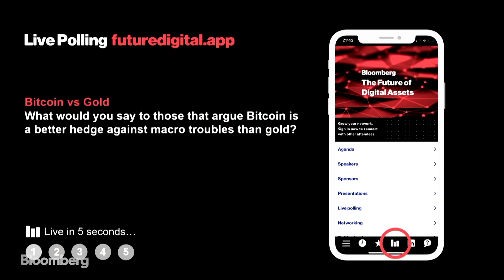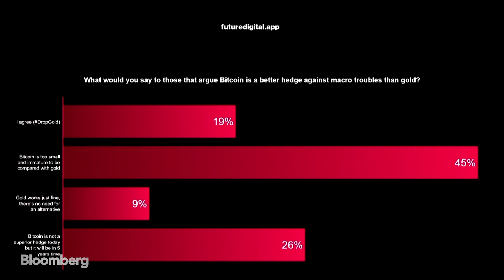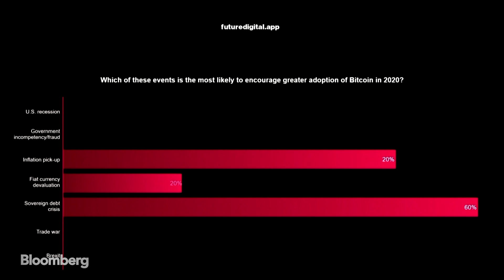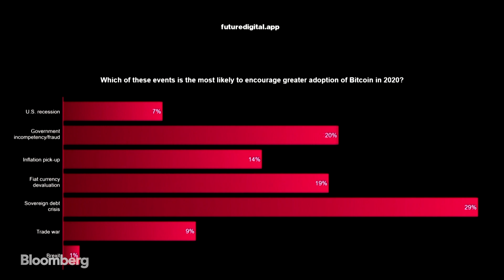The Outlook for Bitcoin, in Light of Brexit, Global Trade Tensions and Geopolitical Uncertainty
Nov.20 -- John Pfeffer, founder of Pfeffer Capital; Travis Kling, founder and CIO of Ikigai Asset Management and Charles McGarraugh, head of markets for Blockchain sat down with Bloomberg’s Alastair Marsh at The Future of Digital Assets briefing in London for a discussion of the factors investors should consider as they evaluate Bitcoin against today’s macro backdrop.